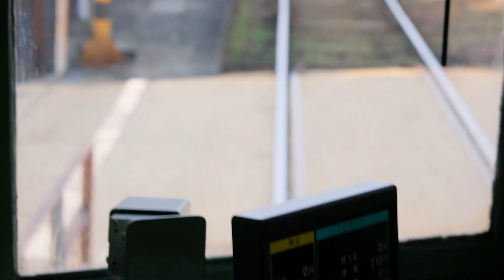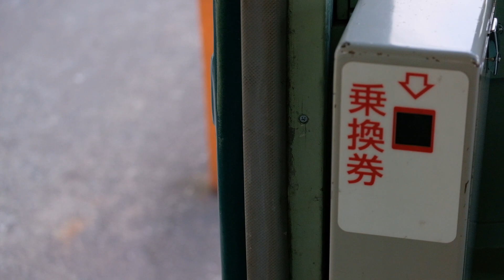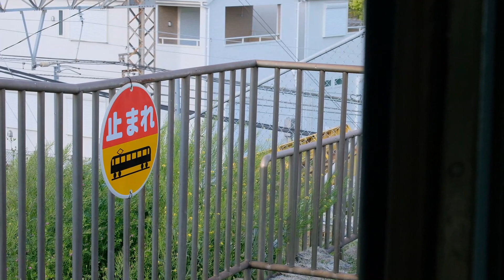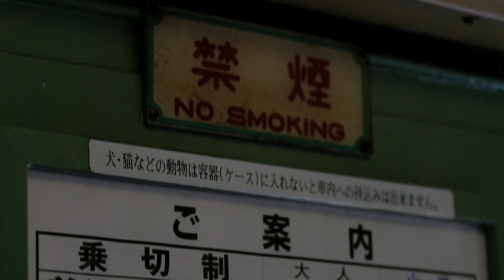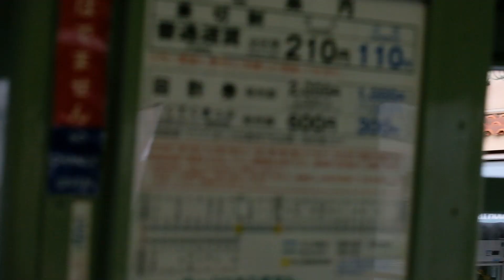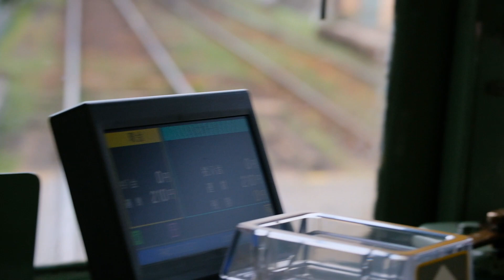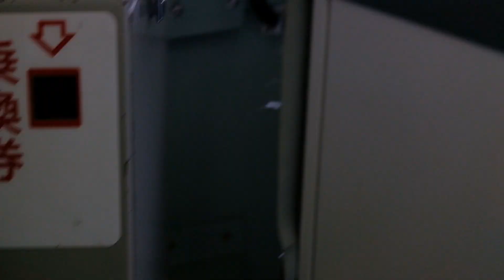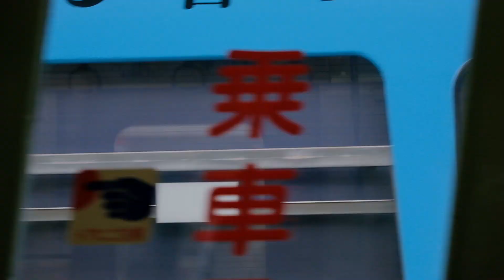【吊り掛け駆動】電動客車モ161 2020年4月その7 我孫子道から天王寺駅前まで前面展望走行音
阪堺電気軌道モ161に付きまとっています  また我孫子道から天王寺駅前まで乗車 次は運転席左側から前面展望しました